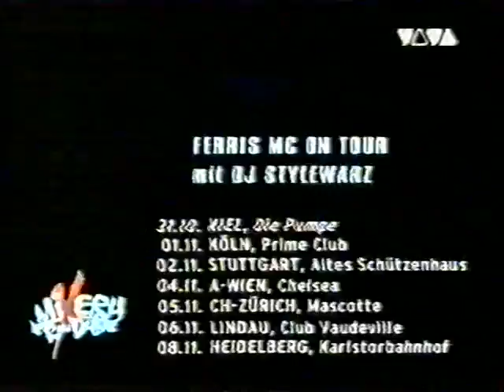Viva Mixery Raw Deluxe | Xzibit (Interview&Video),Beastie Boys-"Trible Trouble" (Live)u.a.